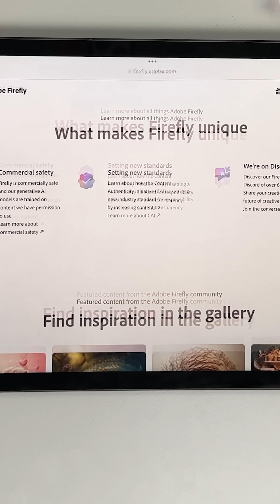digital journalling w adobe express 🌼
make a hotter digital scrapbook than me. challenge level: hard 📱📌🖇️ might be the most gorg thing i’ve ever created omg thank u